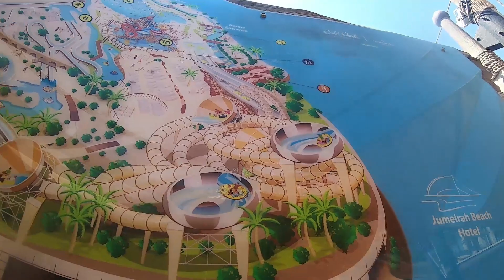Eine ewig lange Wasserrutsche - Wild Wadi - Desert Tour reloaded Teil 2 | Crazy VLOG #89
Im zweiten Teil der Vlogreihe nehme ich euch mit in den Wild Wadi Wasserpark in Dubai. Hier steht eine ewig lange Master Blatter Wasserrutsche oder besser gesagt ganz viele Master Blatter Rutschen. Im VLOG zeige ich euch alle Möglichkeiten, die ihr beim Rutschen habt. Außerdem gibt es noch eine Cone- und eine Trichterrutsche und mehr. Viel Spaß!